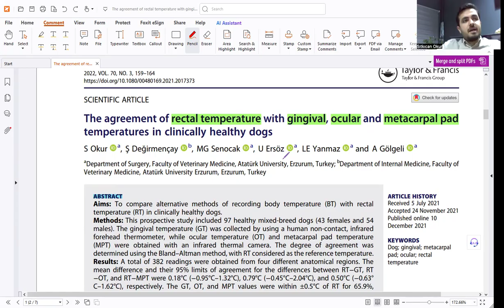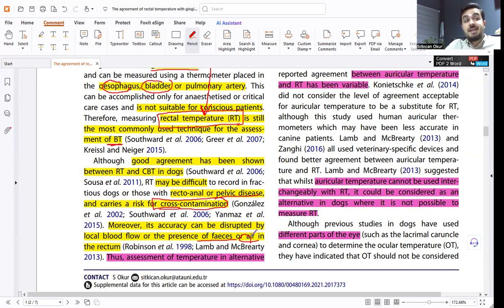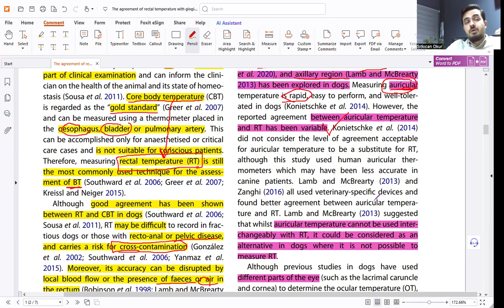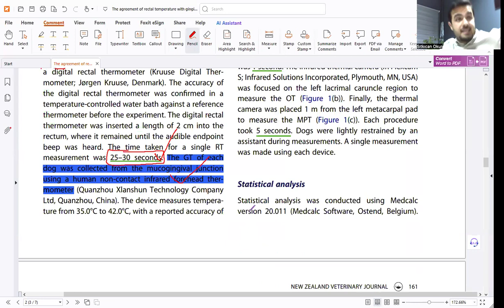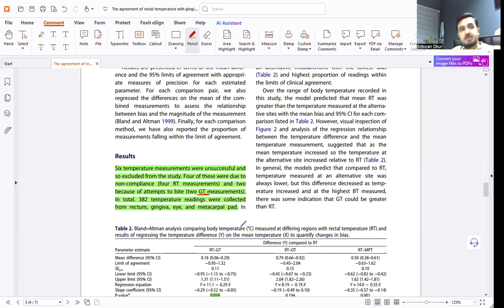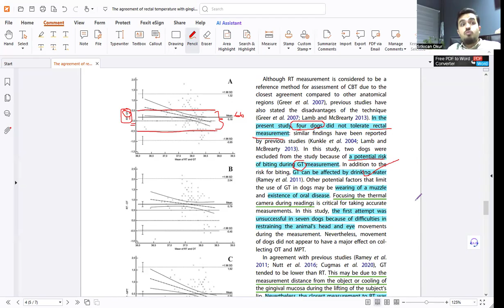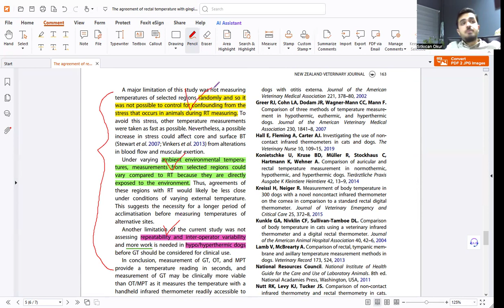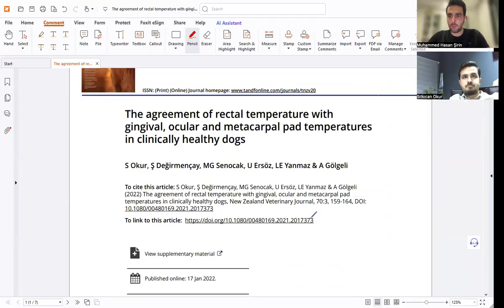Vetchange Makale İncelemesi | Doç. Dr. Sıtkıcan Okur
Değerli meslektaşlarımız, bilimsel içerikler ve makale inceleme videolarımızın devamı için Vetchange YouTube kanalımızı ziyaret edebilirsiniz. 📢
Yeni makale incelemeleriyle karşınızda olacağız.

Daha fazla veteriner hekimliği içeriği için:
👉 Vetchange YouTube Kanalı